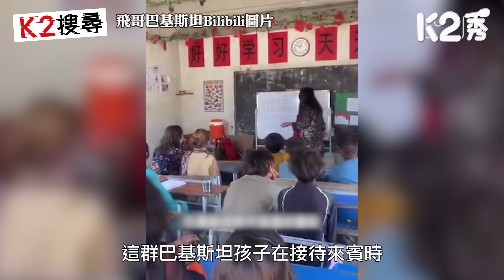【K2搜尋丨第三季】EP85：巴基斯坦有個中國村長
//中國和巴基斯坦本來就是鐵杆好兄弟，加上像小飛那樣的民間大使為兩國友好修橋補路，人與人之間、國與國之間、民族與民族之間，本應如此，互助互愛，而不是槍來炮往、世世復仇。//

主持：屈穎妍

逢星期四 5:00pm
《港人講地》X《K2秀》同步播放